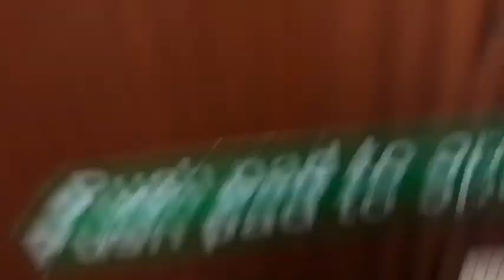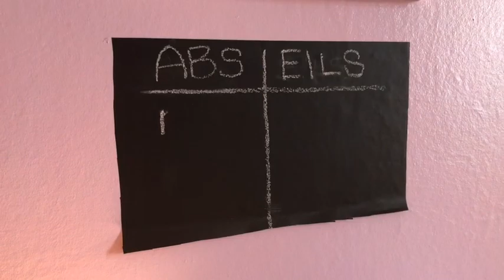A day in the life of a music boarding school ❤️🏴󠁧󠁢󠁳󠁣󠁴󠁿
Hi we’re Abbie and Eilidh. We’re currently in 5th year studying at a music school which we also board at! We thought of making this youtube video to show everyone what our every day life is!